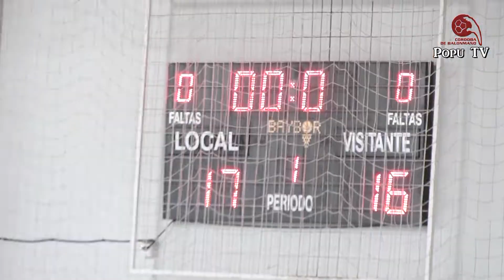CUNEXT CÓRDOBA BM vs BM LA SALLE ALEVÍN MASCULINO 16-01-22.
Resumen del partido de la liga provincial de balonmano alevín masculino disputado el 16-01-22 en el pabellón de Fátima (Córdoba) entre los equipos CUNEXT CÓRDOBA BM y BM LA SALLE y que finalizó con el resultado de 17-16.